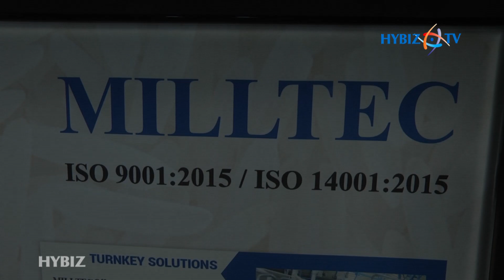Milltec | AgriTech India 2018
International Exhibition on Agriculture, Horticulture, Dairy, Poultry, Live Stock, Aquaculture Products & Technology
AgriTech India boasts of displaying products like agriculture equipments and machineries, tractors and harvesters, seeds manufacturing and exporting services, greenhouse equipment and supplies, irrigation and water management services, financial and insurance services, cooling pads and heat extractors, poulty equipments, farm and livestock machineries and a lot more in the Agriculture & Forestry industry. It is an eye opener for the growers, wholesalers, importers, exporters and all other stakeholders of every segment of Agriculture and Farm Machinery, Equipment and allied sectors who want to expand and diversify their business and activities.